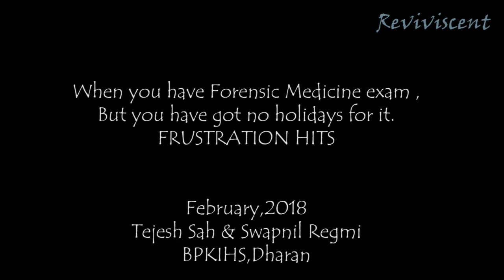MBBS Exam season | Frustation Hits Part 1| BPKIHS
bpkihs dharan,bp koirala medical college nepal,bpkihs,dharan nepal,hospital,bagarkot dharan,synapse 2018
Besides  bpkihs IOM is the most popular medical college of nepal. Other top medical colleges are NAIHS,KUSMS,Chitwan Medical College,Manipal College ,etc